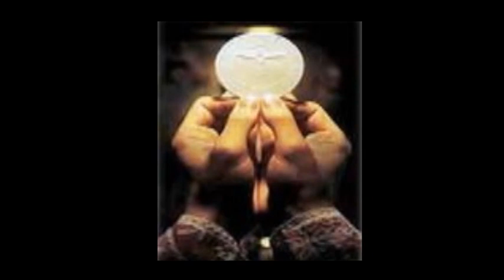Uśmiechnij się - Iskierki MBP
Zaśpiewajmy Panu 2008